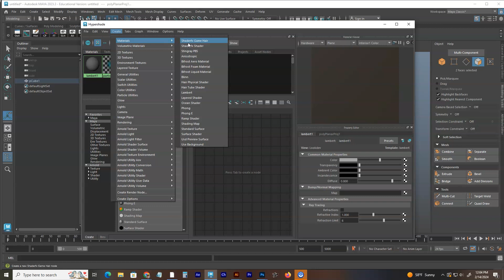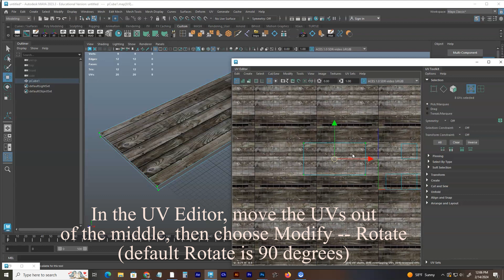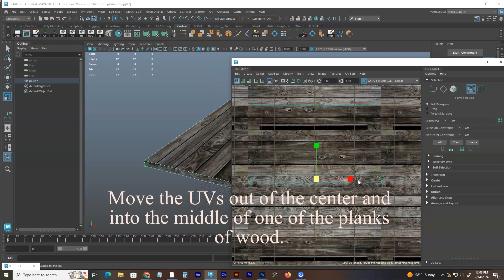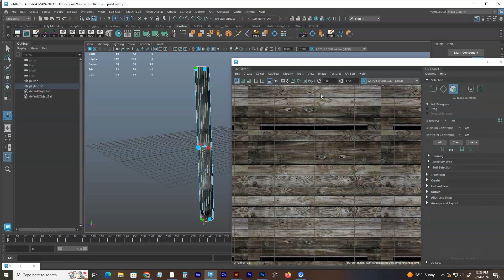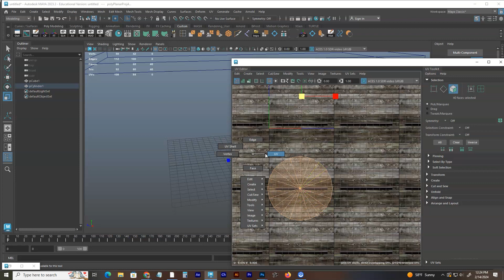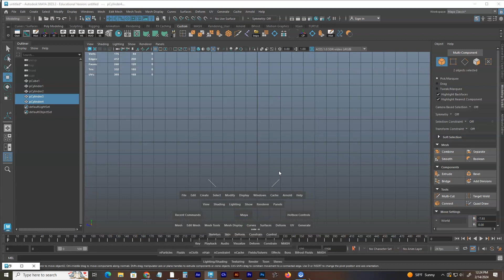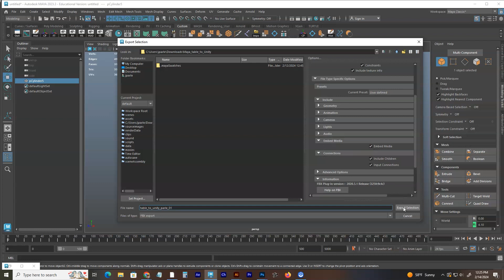Maya model simple table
A simple model with textures to export for use in Unity.